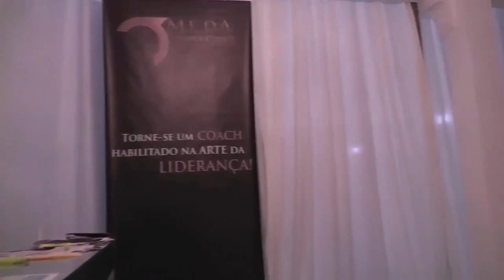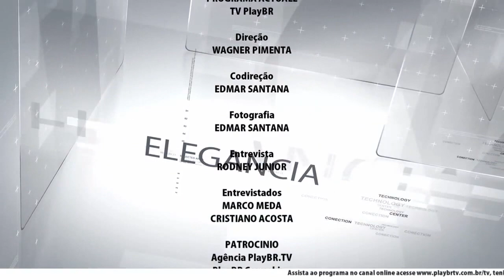A Fórmula do Sucesso - Marco Meda - Evento em Aquidauana - por Wagner Pimenta - Programa Actuall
Aqui você vai aprender a entender de pessoas, de atitudes, de comportamentos, habilidades e competências que vão preparar você para se transformar — se você quiser — em um líder habilidoso.